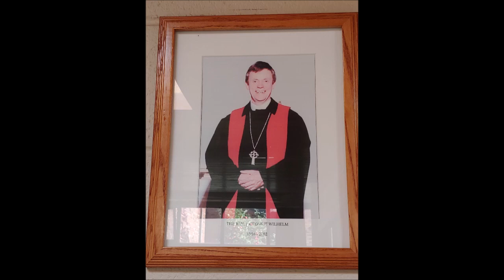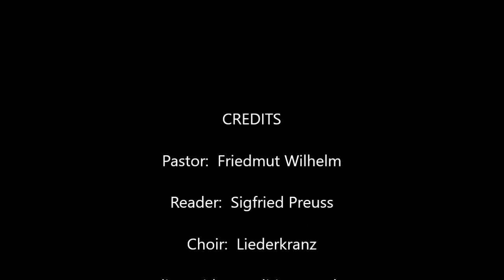December 17th, 1995 German Service 3nd Advent